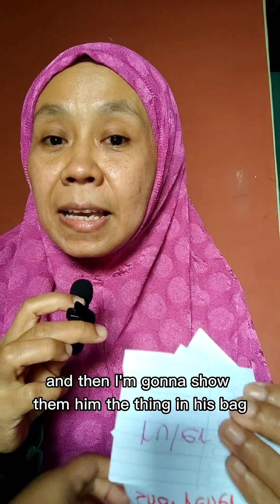17 November 2023